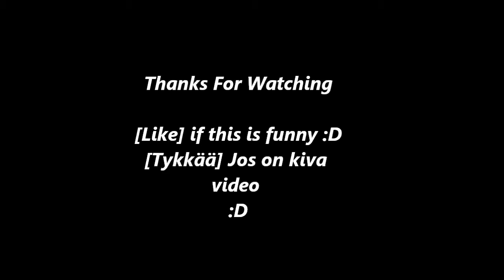TrollFace Remix very trolled video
Nojaa aiga trolli..lol